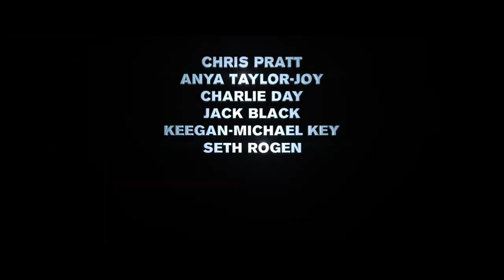April 7, 2023